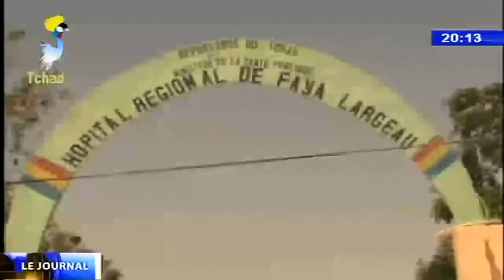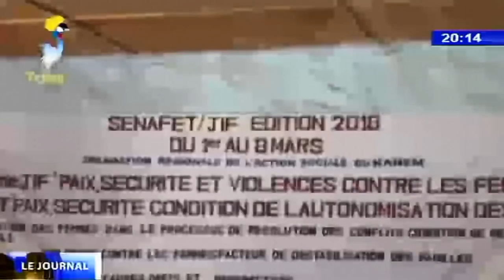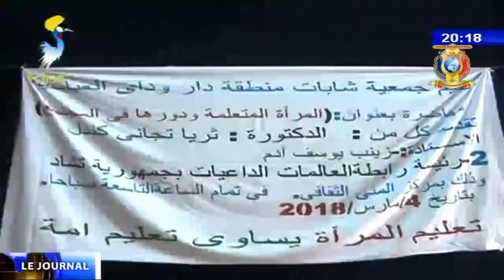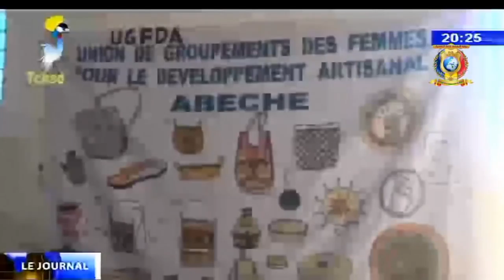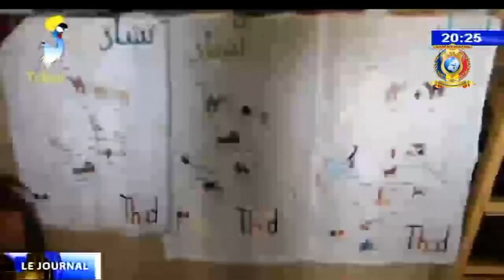LE GRAND JOURNAL DE TELE TCHAD DU 04 MARS 2018